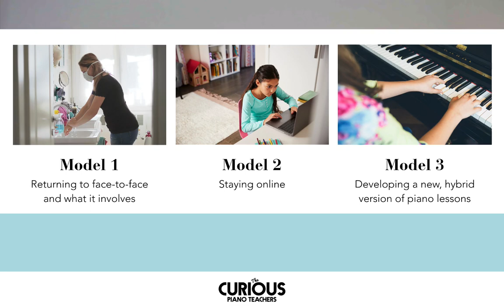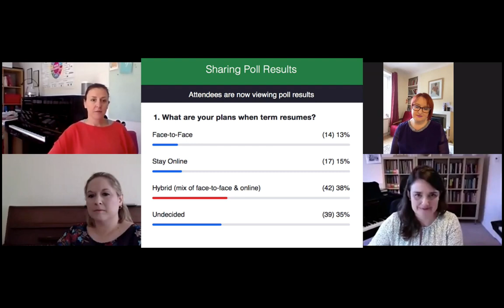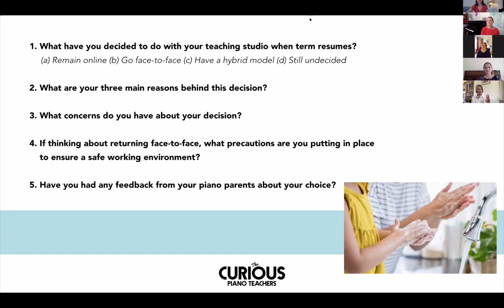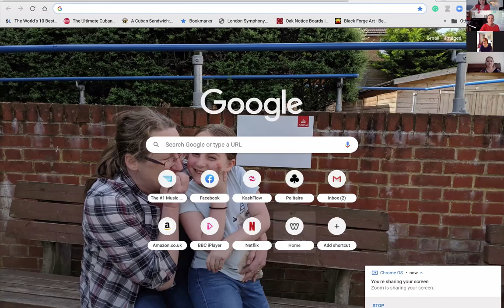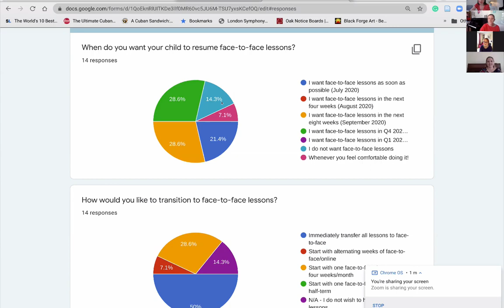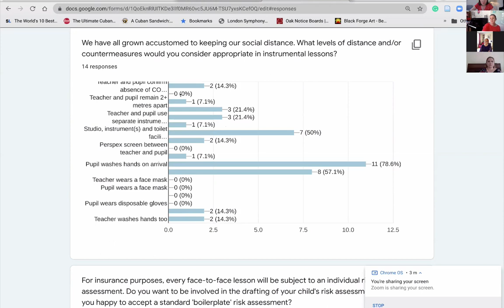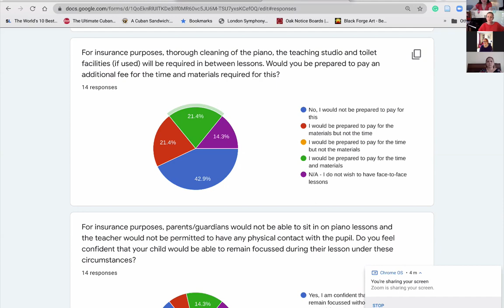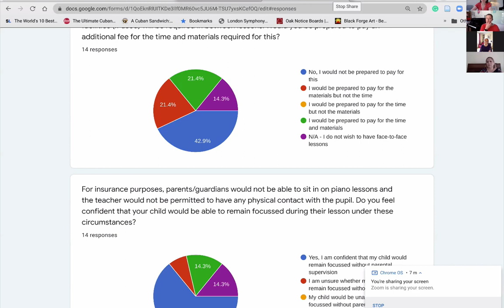Facing the Future | piano teaching in a COVID-19 world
Are you one of the many teachers who are asking yourself when and how to return to face-to-face teaching?

On this webinar a panel of piano teachers answer the following questions:

1. What have you decided to do with your teaching studio when term resumes?
     (a) Remain online (b) Go face-to-face (c) Have a hybrid model (d) Still undecided

2. What are your three main reasons behind this decision?

3. What concerns do you have about your decision?

4. If thinking about returning face-to-face, what precautions are you putting in place
    to ensure a safe working environment?

5. Have you had any feedback from your piano parents about your choice?

Membership of The Community is currently free for the first month. After that the normal subscription applies. We’d love to see you there.